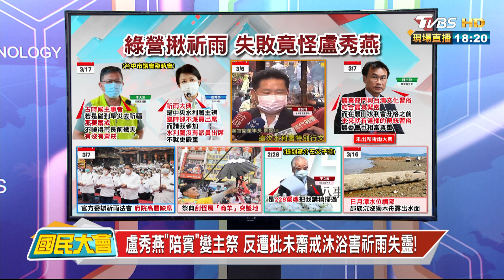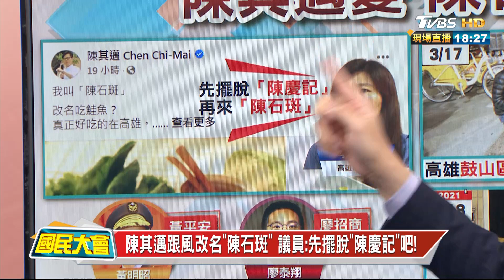盧秀燕"陪賓"變主祭 反遭批未齋戒沐浴害祈雨失靈! 國民大會 20210318 (2/4)